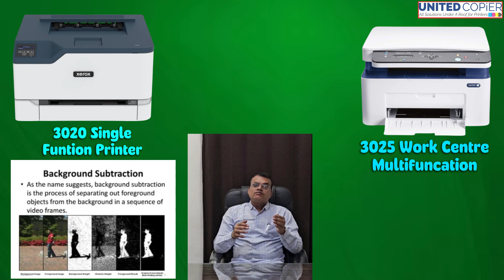Xerox 3025 Work Centre MFM Printer VS Xerox Phaser 3020 Laser Single Function आपके लिए क्या बेहतर है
In today's video, we'll be comparing two popular printers from Xerox: the Xerox 3020 and the Xerox 3025. Both printers are excellent choices for small offices and home offices, but there are some key differences between the two.

Xerox 3020

The Xerox 3020 is a laser printer that offers fast print speeds and high-quality output. It's also very affordable, making it a great option for budget-minded buyers.

Xerox 3025

The Xerox 3025 is an MFP (multifunction printer) that offers all the same features as the 3020, plus the ability to scan and fax. It's also slightly faster than the 3020.

Key Differences

The main difference between the two printers is that the 3025 is an MFP, while the 3020 is not. This means that the 3025 can scan and fax documents, while the 3020 can only print and copy. The 3025 is also slightly faster than the 3020, but it's also more expensive.

Which Printer is Right for You?

The best printer for you will depend on your individual needs. If you need an MFP that can scan and fax documents, then the 3025 is a good option. If you don't need an MFP and you're on a budget, then the 3020 is a great choice.
 We are confident that we can help you find the perfect photocopier solution for your business.